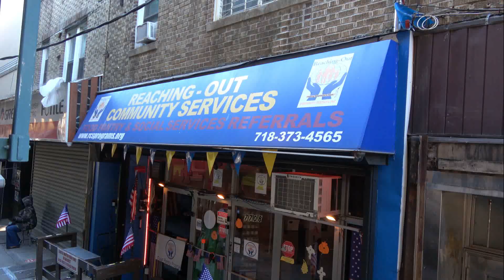Rotary Thanksgiving 2023